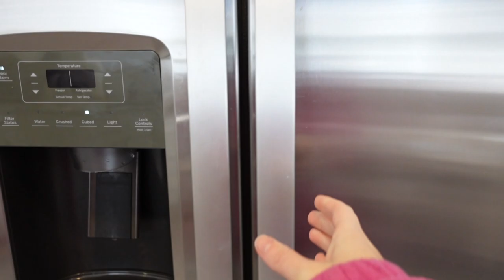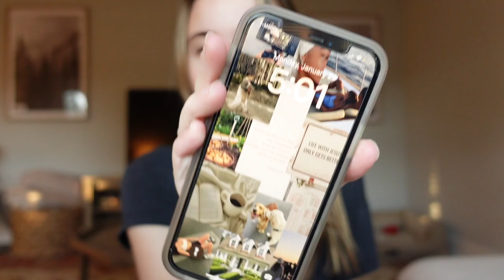2024 RESET VLOG | Home Organizing, Ins & Outs + Mood Board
This was so fun making! Let me know your ins & outs + goals for 2024!

amazon store front

glory to God forever & ever ♡